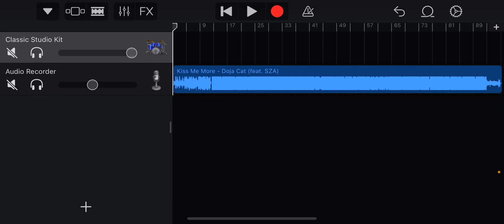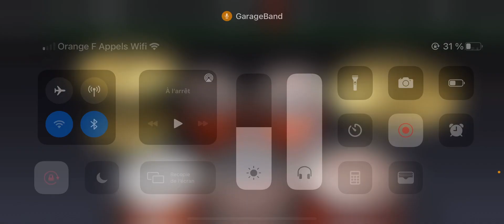Kiss Me More - Doja Cat (feat. SZA) [GarageBand drum cover by daiidaaiii]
I did a cover on GarageBand (for iPhone) and play drum instrument in the app.

I will let you discover my way to play music.